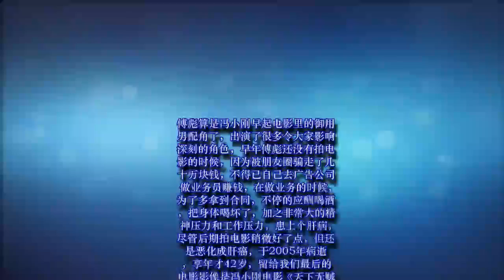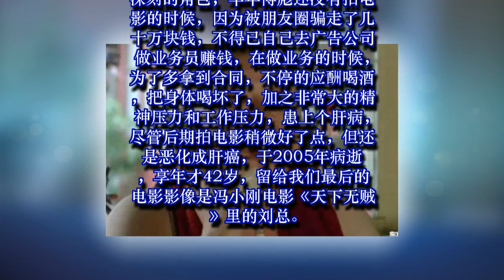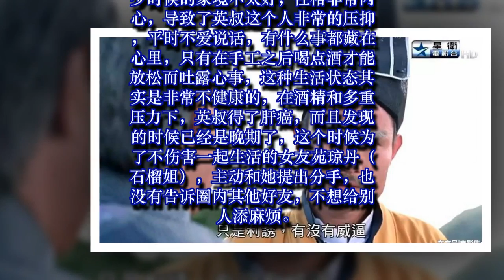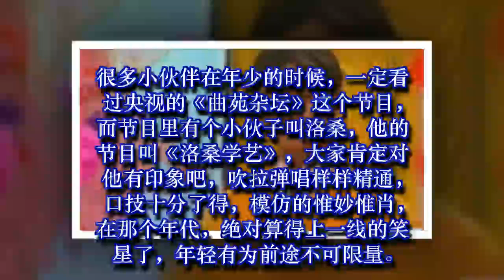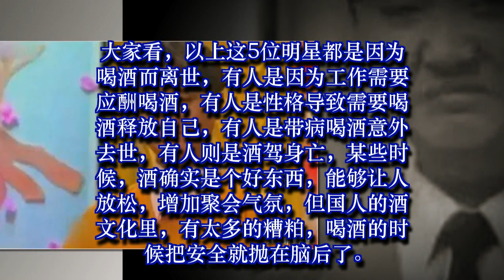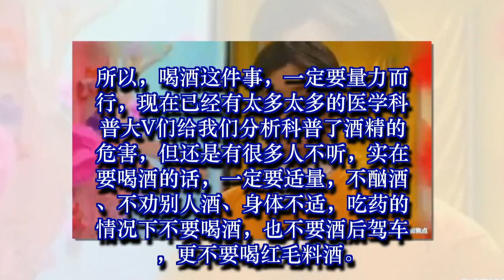因为喝酒而英年早逝的几位明星，实在是太可惜了